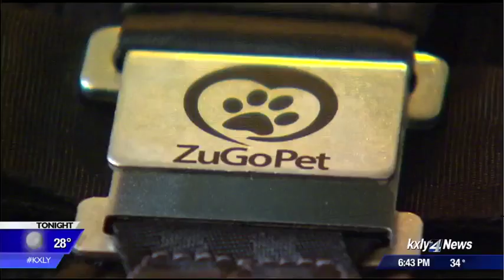Made in the Northwest: The Rocketeer Pack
The Rocketeer Pack is a multifunctional harness for small dogs, to let you safely take your dog with you wherever you go.KXLY 4's Derek Deis reports.